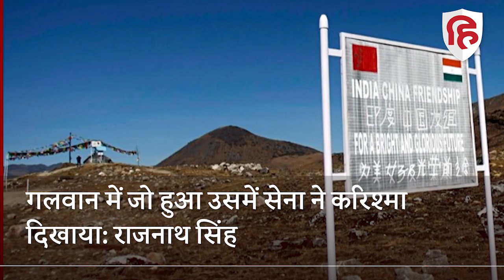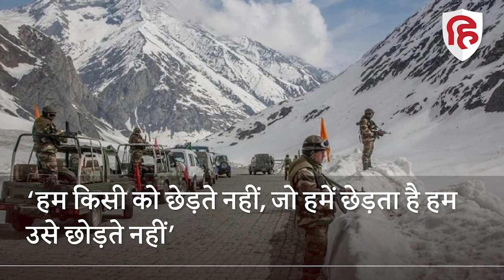Rajnath Singh Performs Shastra Pooja: राजनाथ सिंह ने China को दिया कड़ा संदेश, Galwan पर कही ये बात